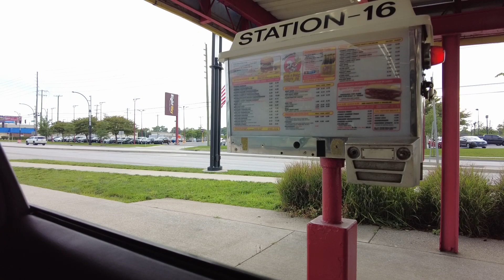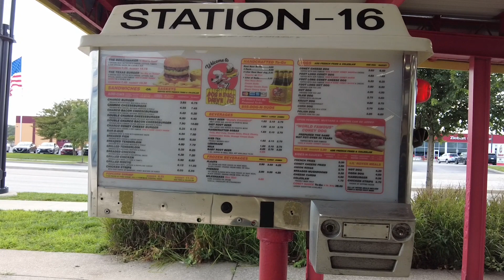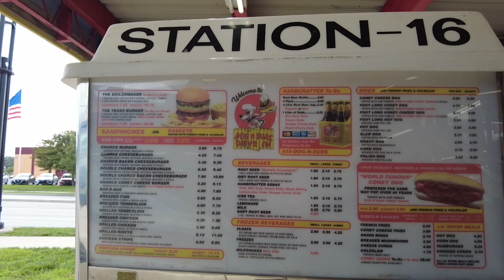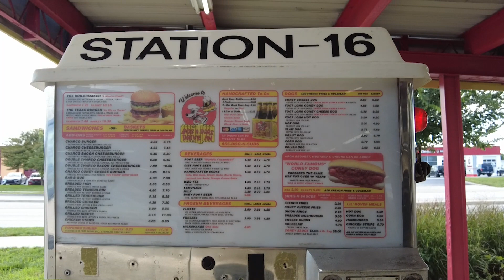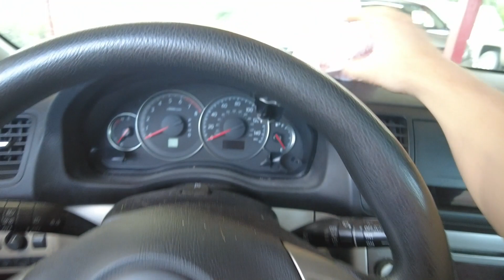DD 258 | Dog n Suds Classic Drive In Restaurant